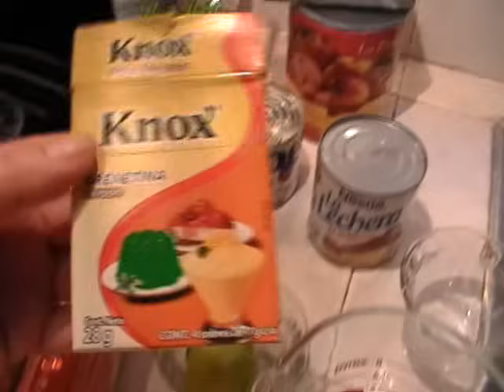Pastel Gelatina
prepara este sabroso paste - gelatina para cualquier ocasión,,